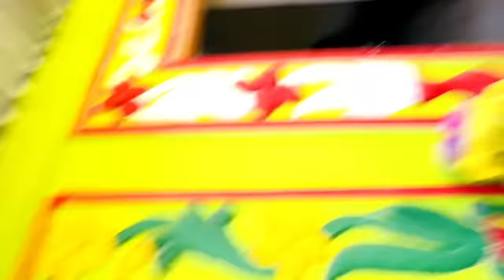बहुत दुःखद घटना